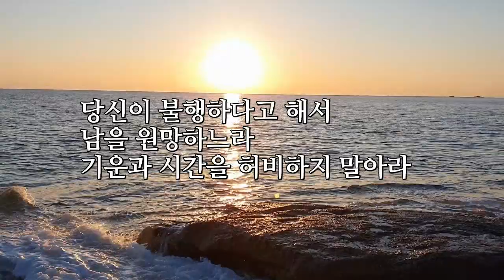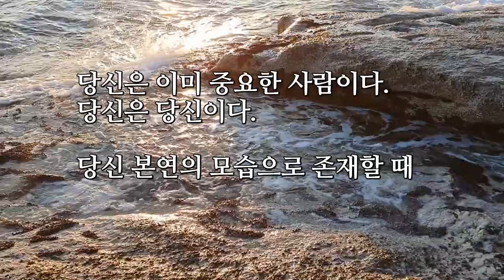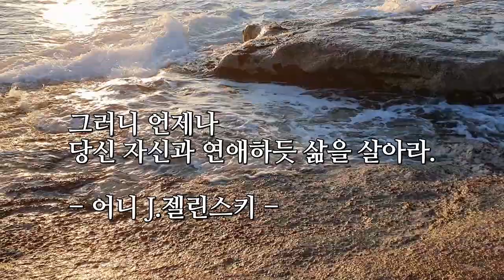자신과 연애하듯 삶을 살아라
- 어니 J.젤린스키 -
고성 청간정콘도해변 아침바다 파도소리
강원 고성군 토성면 중앙로 642-22
토성면 용촌리 84-3 (지번)